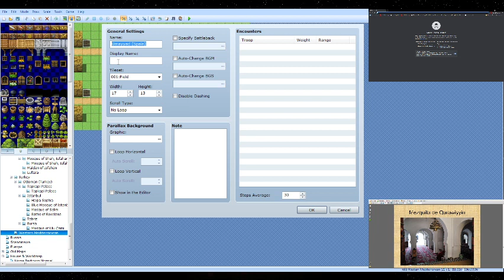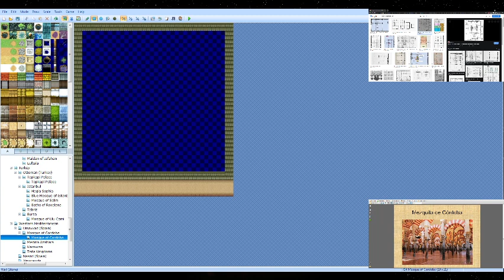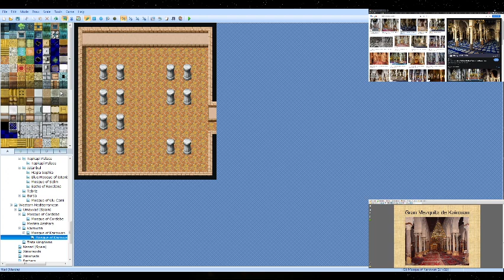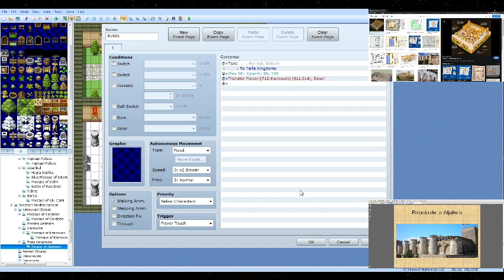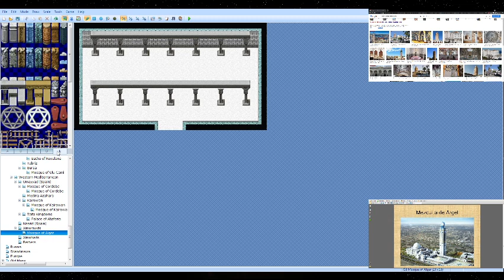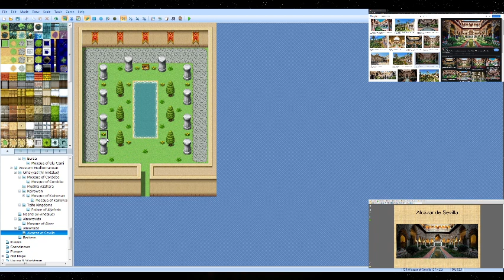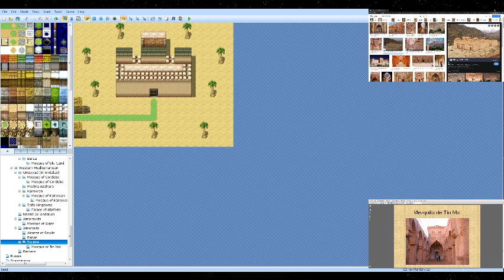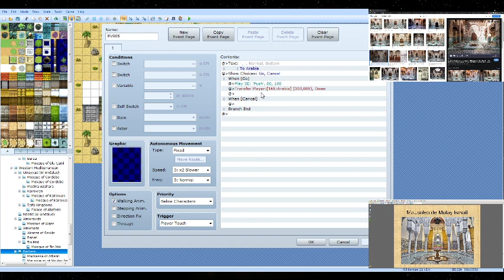An Artistic Adventure - Game Update #29 Arabia